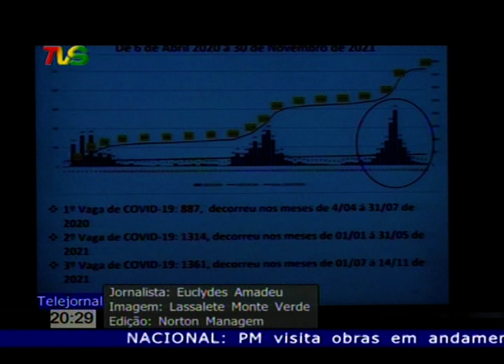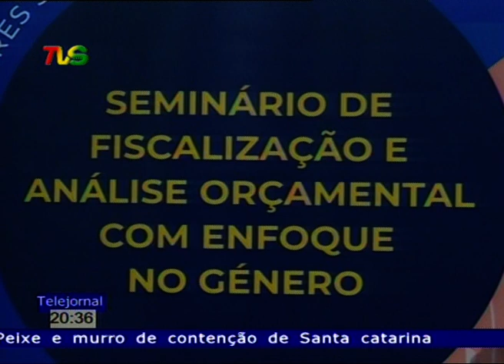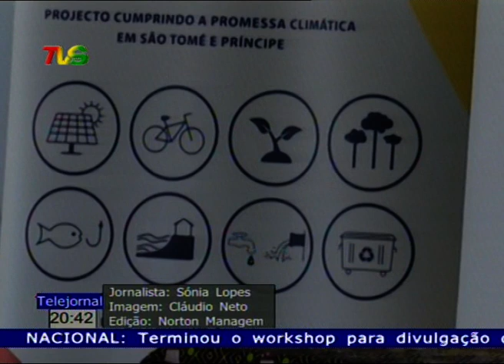TELEJORNAL 02 12 2021